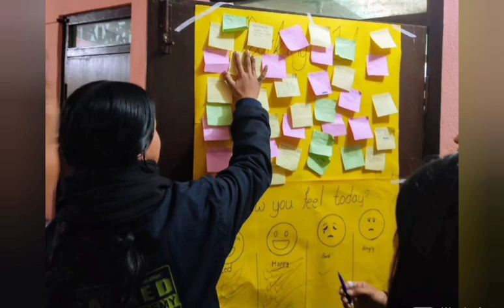NEPAL - SALONI TEAM (PROJECT EPIPHANY)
Welcome to the Young Bridging Leaders Challenge 2023 video project – where innovation meets social impact! 🌟

In this inspiring video, you'll witness the remarkable endeavors of young leaders who are driving positive change in their communities. From tackling environmental issues to promoting social equality, each project embodies the spirit of leadership and compassion.

Now, it's your chance to be a catalyst for change! Show your support by liking and commenting on the video. Your engagement not only amplifies the voices of these aspiring leaders but also boosts their chances of get the awards!